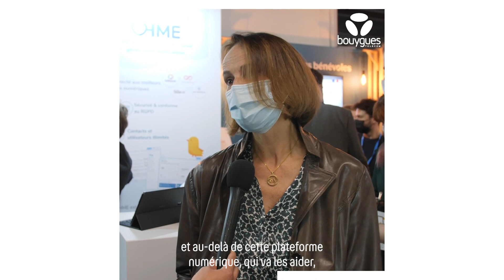Interview d'Isabelle Persoz, Déléguée générale et Fondatrice de Tous Bénévoles | Bouygues Telecom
Isabelle Persoz, Déléguée générale et Fondatrice de Tous Bénévoles, nous parle de son association, mettant à disposition une plateforme pour trouver des missions de bénévolat.
Pour en savoir plus sur l'engagement de Bouygues Telecom avec les associations, rdv